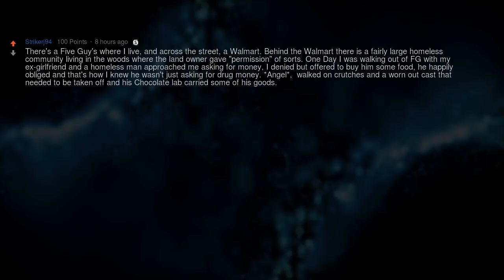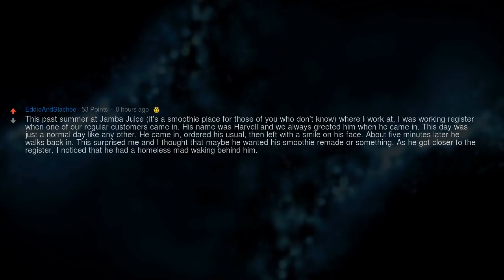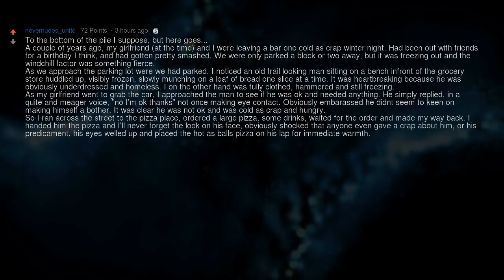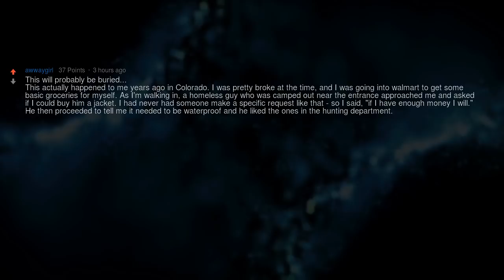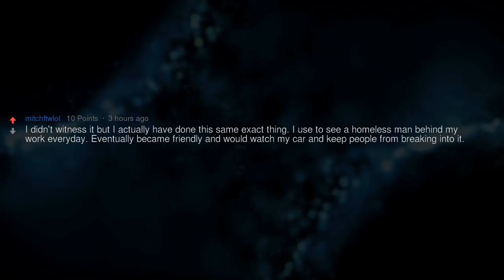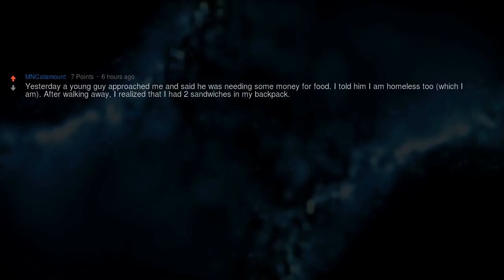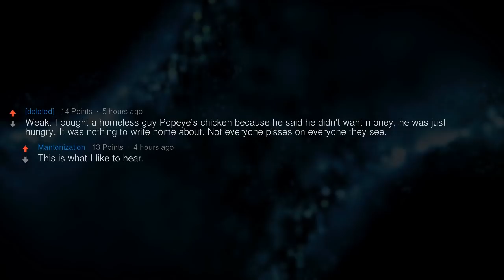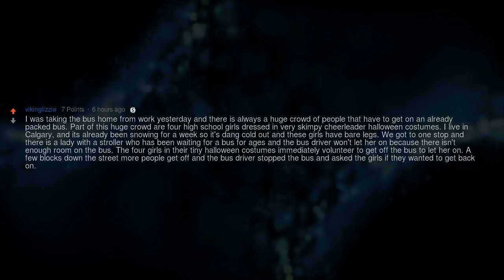Awesome Random Acts of Kindness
▶ Fresh AskReddit Stories: Just witnessed 3 guys walk into chipotle with a homeless man, buy him a burrito, and sit and talk with him for a solid twenty minutes while he ate. what are some random acts of kindness that you've witnessed?